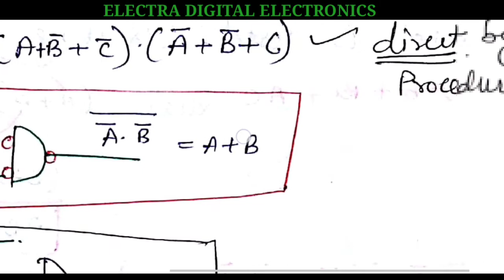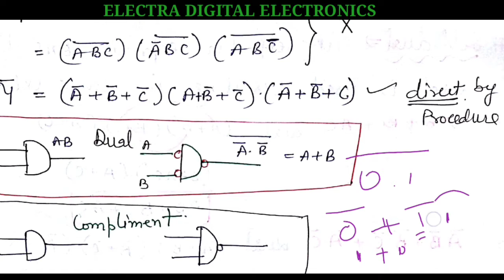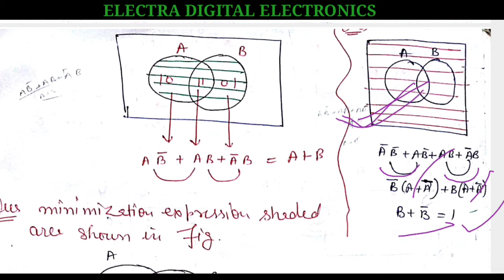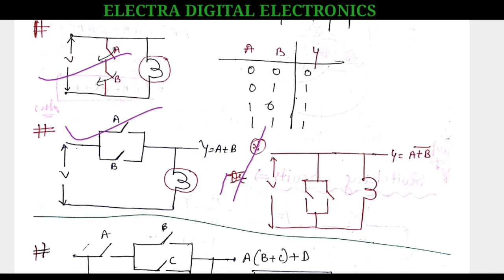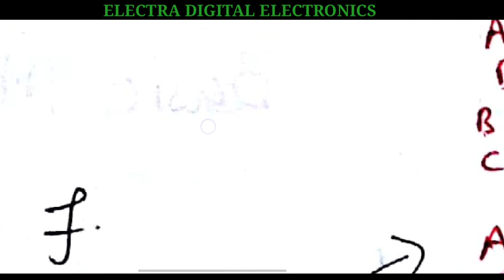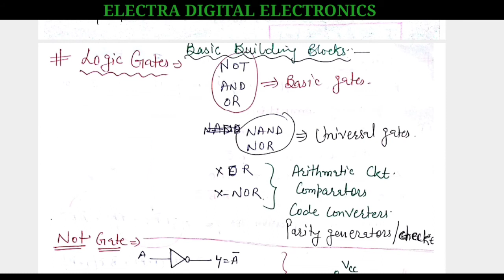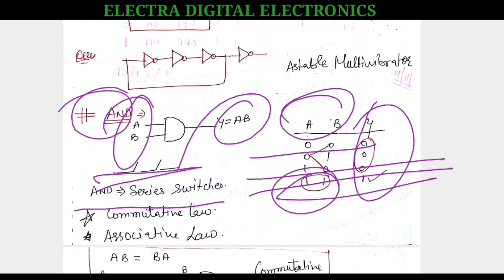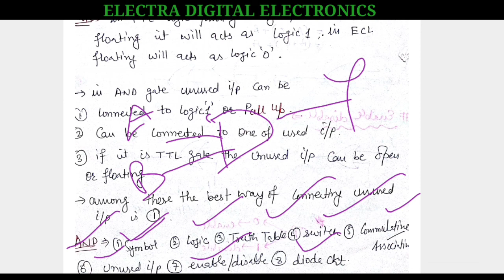LEC-3|| DIGITAL ELECTRONICS || BOOLEAN ALGEBRA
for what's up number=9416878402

Faculty:-
RAN SINGH YADAV
UGC_NET, GATE
MBA, M.TECH
RRB-JE
5YR. EXP

Digital electronics is a field of electronics involving the study of digital signals and the engineering of devices that use or produce them. This is in contrast to analog electronics and analog signals.
Digital electronic circuits are usually made from large assemblies of logic gates, often packaged in integrated circuits. Complex devices may have simple electronic representations of Boolean logic functions.ELECTRA DIGITAL ELECTRONICS.